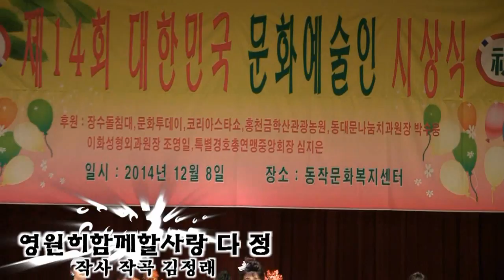[전통트로트가수인기상] 가수 다정 영원히함께할사랑 (2014 제14회 대한민국문화예술인시상식 축하공연 '14.12.08 동작문화복지센타)